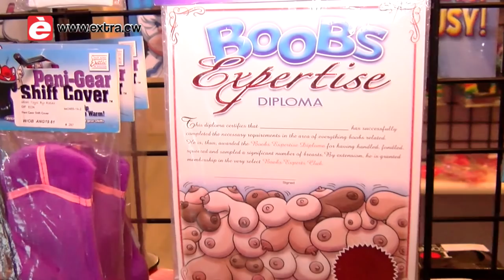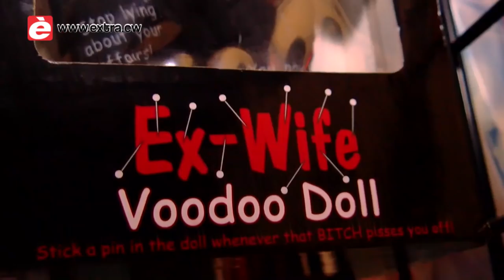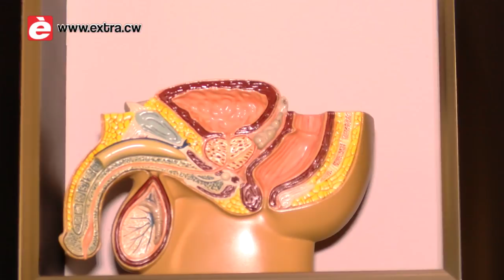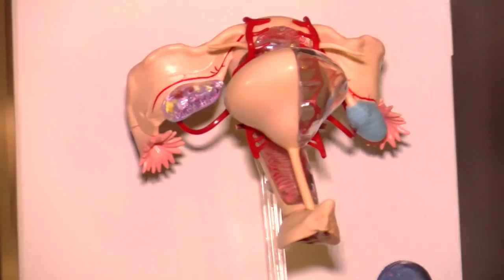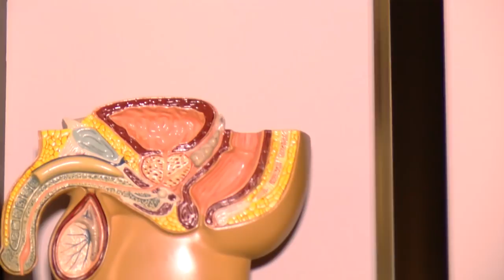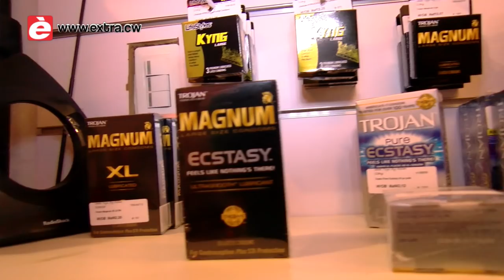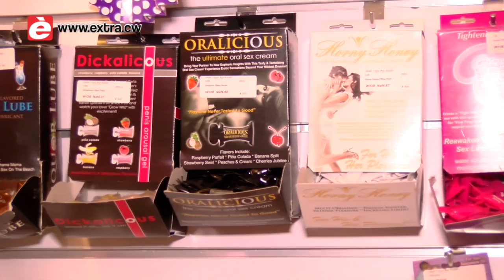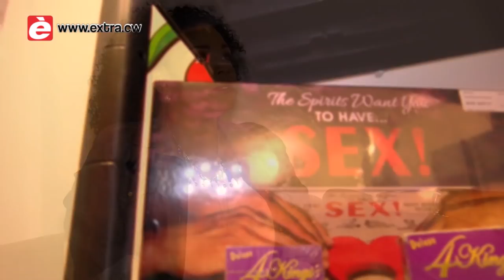Relax Adult Store - Satisfasé bo mes ku òf sin pareha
Relax i Divine Sensual Massage, ban tende kuantu kos nan ta hasi. Suly Girigorie (53) ta den e negoshi Relax pa 14 aña kaba, un trayektoria basta largu. E no a kuminsá na e negoshi Relax, pero el a studia na Ulanda, diferente estudio por sierto i a spesialisá su mes den loke el a mira ku tabatin merkado pe. Suly ta soltero i no tin yu i Relax ta su beibi. Den prinsipio hopi hende a haña straño ku un hende muhé ku un sèks shòp i pa kolmo yu di Kòrsou. I el a tende basta komentario no masha agradabel pero Suly a perseverá te kaminda e ta awe. E ta kibrando e tabú dor di papia abiertamente di sèks i uso di “toy” pa satisfasé bo mes.